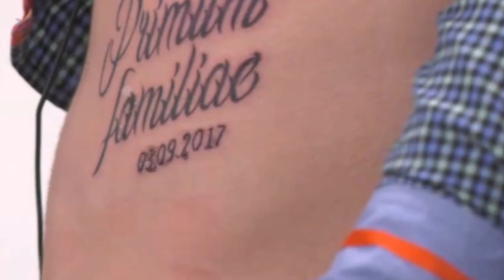ОБЗОР ШОУ ХУЛИГАНЫ 9 СЕЗОН 13 СЕРИЯ 14 ВЫПУСК. ОБЗОР ШОУ ХУЛИГАНЫ 9 СЕЗОН 14 СЕРИЯ 13 ВЫПУСК.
Канал о таких шоу, как ПАЦАНКИ, ХОЛОСТЯК, ХУЛИГАНЫ...